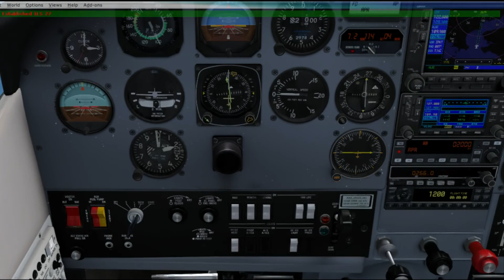[FSX] Cessna T210 Landing at VTSP (3/3)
Cessna T210 Turbo Centurion Landing at VTSP, Phuket International Airport (A_A Sceneries)